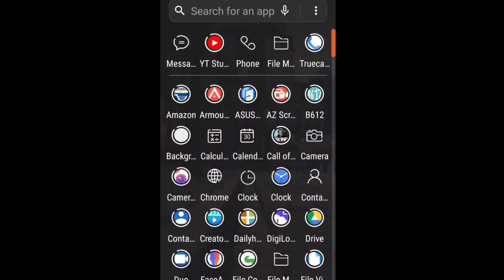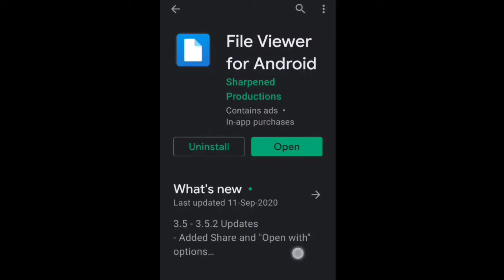How To Open Png || PNG Image (.png)